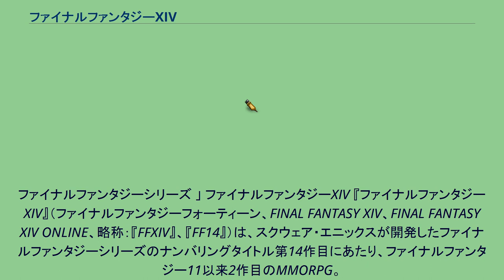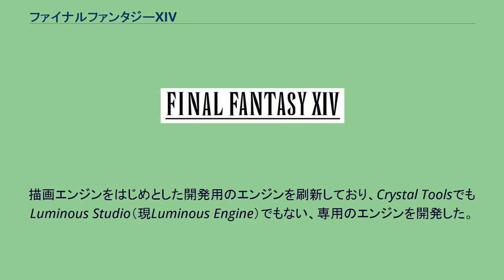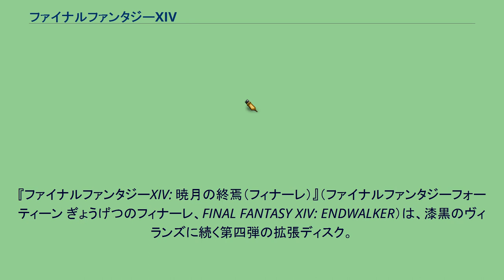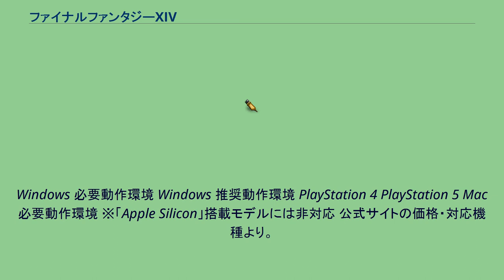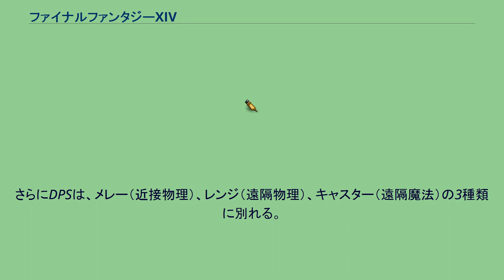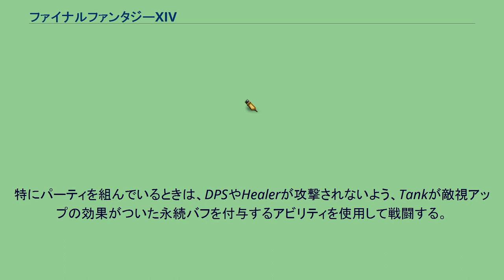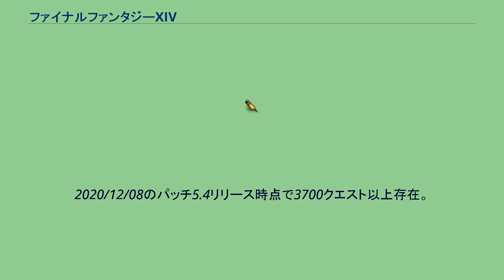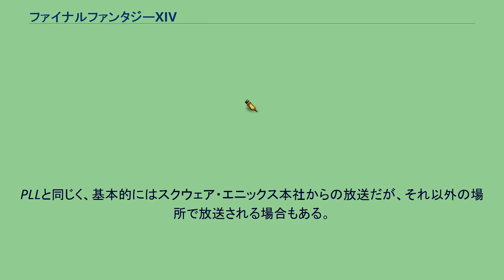ファイナルファンタジーXIV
ファイナルファンタジーシリーズ 」 ファイナルファンタジーXIV 『ファイナルファンタジーXIV』（ファイナルファンタジーフォーティーン、FINAL FANTASY XIV、FINAL FANTASY XIV ONLINE、略称：『FFXIV』、『FF14』）は、スクウェア・エニックスが開発したファイナルファンタジーシリーズのナンバリングタイトル第14作目にあたり、ファイナルファンタジー11以来2作目のMMORPG。
Windows版がオリジナルとなるのはシリーズ初である。
Windows（PC）版は2010年9月30日に発売されたが、サービス開始初期の状態に不備・不全が多かったため、2010年12月に運営体制を一新する。
2012年12月31日、再始動に向けサービスが一旦終了した。
体制一新後は旧版の『FFXIV』の改修と並行して、後継となる新たなグラフィックスエンジンとサーバーを使った『ファイナルファンタジーXIV: 新生エオルゼア』（『新生FFXIV』）を2012年末サービス再開予定で開発が行われていたが大幅に遅れることとなった。
その後は2012年末のαテスト、2013年春からのβテストフェーズ1及び2を経て、2013年5月24日、『新生FFXIV』の発売日およびサービス開始日を公式に発表し、予約を開始。
同年8月27日に正式に発売された。
なお、PlayStation 3（PS3）版は当初2011年3月上旬発売予定であったが、旧版での発売が中止となり『新生FFXIV』からの対応となったため、2013年8月27日にWindows版と同時発売という形となった。
また、2013年のE3にてPlayStation 4（PS4）版を開発中であることが発表された。
PS4版はベータテストを本体の発売日と同日の2014年2月22日に開始し、正式サービスはそれから2ヶ月後の同年4月14日に開始された。
本項では、旧版と新生版の双方について記述する。
「旧版」「根性版」などの通称で呼ばれ2.0以降の新生版とは区別される。
推奨性能として発売当時のハイエンド級を要求しており、発売に先駆けてベンチマークソフトである『FINAL FANTASY XIV OFFICIAL BENCHMARK』が公開。
パソコンメーカー各社より、FF14推奨パソコンが発売されたり、パソコンショップでハイエンドのグラフィックボードが飛ぶように売れるといった「『FFXIV』特需」というべき現象が見られた。
しかし、実際に正式サービスが始まって以降は、ユーザーインターフェースの構造問題、多くの深刻なバグ、システム上あるいは仕様上の欠点・欠陥、メールシステムなどのインフラの欠如、コンテンツの無さ、ゲームバランスの問題などMMOゲームとしての基本的システムについての不満がユーザーより数多く出るようになった。
これらの不満点はベータテスト時代から報告が出ていたが、実際には正式サービスまでに改善されることはなかったものである。
そのため、無料期間を延長する等の措置を行うも、不満の声は収まらず、ついには公式サイトにおいてスクウェア・エニックス社長である和田洋一による「お客様からファイナルファンタジーとしてご期待いただいている水準に達していないと、深く反省するとともに、心よりお詫び申し上げます」との謝罪文とプロデューサーの更迭も含む開発体制の大幅な刷新、当面の課金無料の継続とPlayStation 3版の発売延期を発表するに至った。
その後、開発を根本からやり直した『新生FFXIV』への移行計画が発表されたため、本バージョンはわずか2年で終了することになった。
ただし、『新生FFXIV』の開発が遅れているため、正式サービス終了後の11月21日より旧版『FFXIV』のサーバー再起動が始まるも12月31日に終了した。
『新生FFXIV』に引き継がれるプレイヤーのデータは、2012年11月1日に行われた「キャラクターデータ最終セーブメンテナンス」時点のものと告知されており、延長稼動分のプレイは反映されない。
新生版への移行はゲーム内では「エオルゼアの激変」（「第七霊災」と「メテオ計劃」）...